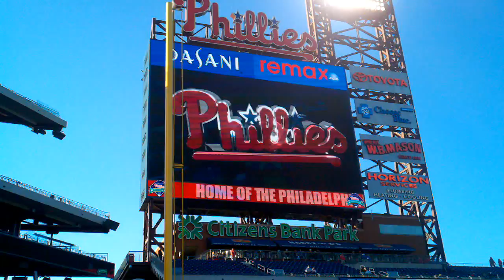New HD Phanavision at CBP